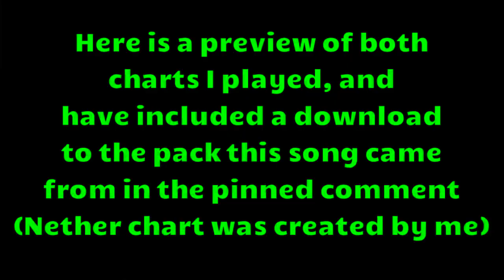ITG/Stepmania "Tell Me Why Speedcore Is So Awesome" Hard 15 And Expert 16 Passed, 99.79%/86.70%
There is a small typo in this video, meant to say neither not nether. Not worth re-uploading to fix that though

This is an awesome speedcore song, played both the Hard and Expert charts (warmed up on the medium before recording)

I have included a download for the pack, and also there is a preview of both charts after I play this for myself

Note I did NOT create this file or pack, have added a download link as am sometimes asked for links to the files I play

Enjoy the video! Am very happy with the score I got on the Hard 15, I can not do well on the Expert 16 though. Purples and those green runs way too hard for me to do with any accuracy